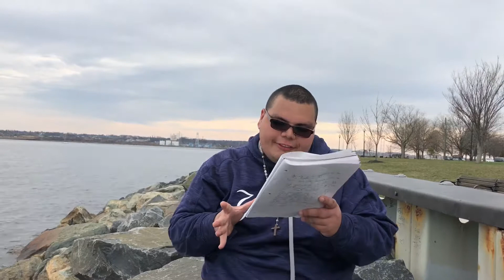The Power of the Word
THANK YOU ARMANDO FOR RECORDING!

Here are some examples of Jesus Authority by  Word:

-Changing of the water into wine at Cana (John 2).

-First miraculous draught of fishes (Luke 5).

-Calming of the tempest (Matthew 8; Mark 4; Luke 8).

-Stater in the fish's mouth (Matthew 17).

--Cursing of the fig tree (Matthew 21; Mark 11).

-Healing of the nobleman's son (John 4).

-Healing of the paralytic (Matthew 9; Mark 2; Luke 5).

--Healing of the sick man at Bethesda (John 5).

--Restoring of the man with the withered hand (Matthew 12; Mark 3; Luke 6).

--Healing of the centurion's servant (Matthew 8; Luke 7).

-Demoniac at Capernaum (Mark 1; Luke 4).

-Gerasene demoniacs (Matthew 8; Mark 5; Luke 8).

-Daughter of the Syro-Phoenician woman (Matthew 15; Mark 7).

--Lunatic child (Matthew 17; Mark 9; Luke 9).

--Woman with the spirit of infirmity (Luke 13).

-Cleansing of the ten lepers (Luke 17).

Thank you guys for watching I know it was a long video but I hope you got something out of it

I enjoy doing these Apologetics videos(haven’t done it in a while)

Have some surprises in store( 🎶) I just ask for your prayers please!

God Bless
Jose Mejias